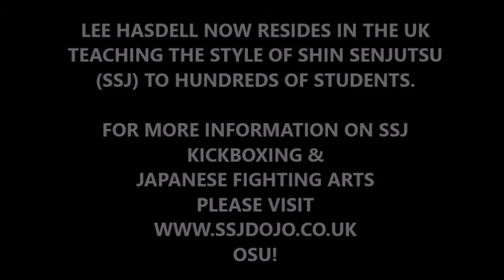Lee Hasdell Shin Senjutsu (SSJ Dojo) Japan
The SSJ founder Lee Hasdell now teaches kickboxing in Milton Keynes UK at the famous SSJ Dojo.